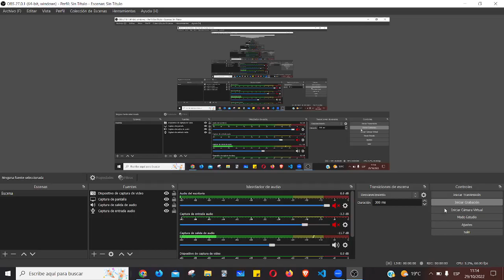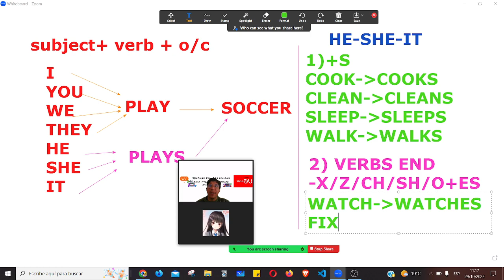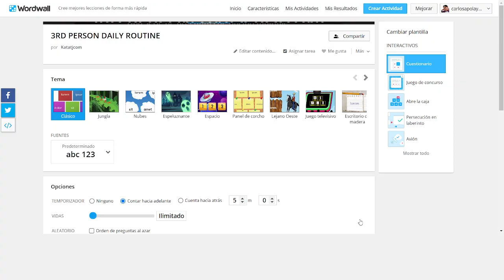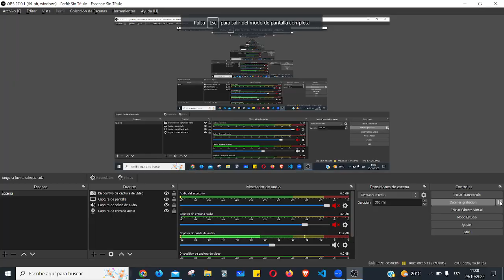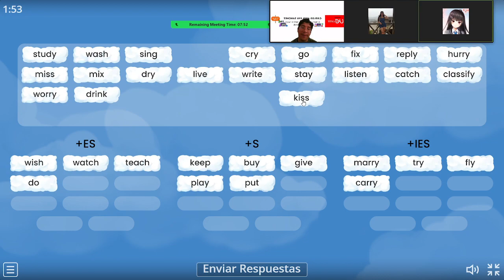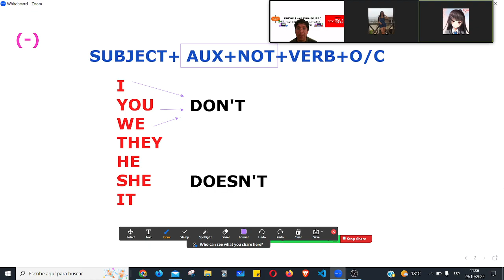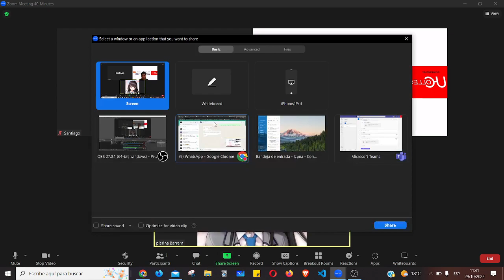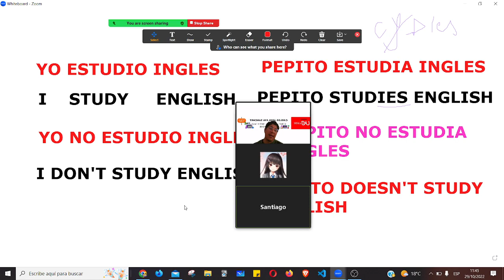PRESENT SIMPLE NEGATIVE FORM